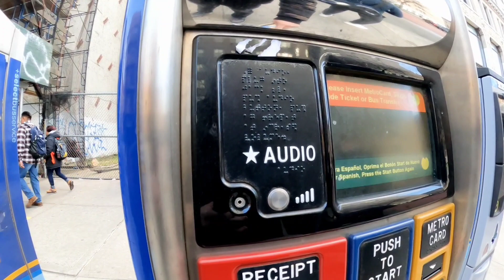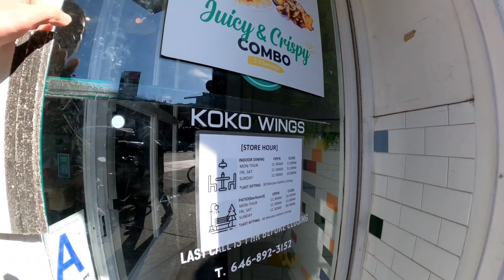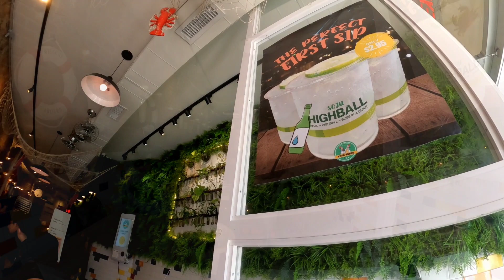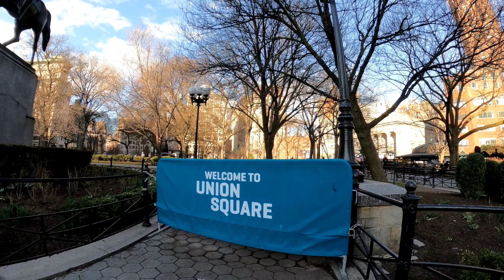Biyahe ni RPC sa East Village Manhattan | KokoWings Ang Crispy Chicken Burger na Masarap | Pinoy2023